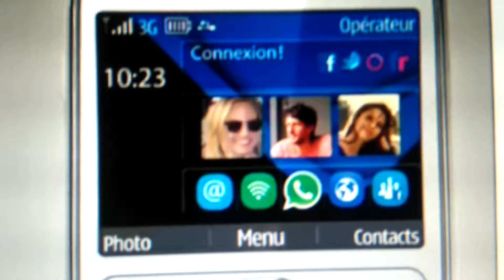Nokia Message 3